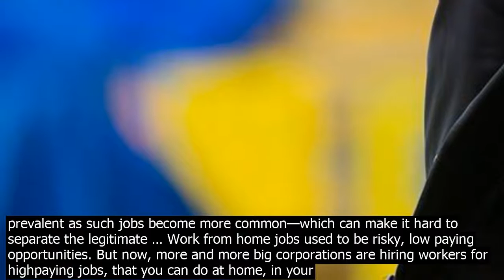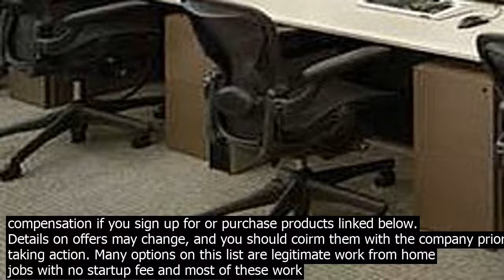Legitimate wor.k from hom.e jo.bs hiring now colorado many options on this list are legitimat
Many options on this list are legitimate work from home jobs with no startup fee and most of these work from home jobs can be done parttime. I just started a YouTube channel where I share even more ways to make money from home, save, and invest. 20· If youre willing to work at a physical location as well, Ive also included some companies hiring right now across the U.S. and hopefully near you. Though I will try to keep it updated, the information in this post may no longer apply. Legitimate Work From Home Jobs Hiring Now In 2020. The following things are usually required for work at ... 20· A workfromhome career is attainable for most people with a computer, mobile device, and internet access. Unfortunately, workfromhome scams are becoming more prevalent as such jobs become more common—which can make it hard to separate the legitimate … Work from home jobs used to be risky, low paying opportunities. But now, more and more big corporations are hiring workers for highpaying jobs, that you can do at home, in your bathrobe and slippers. Balances Work, New Baby . Lelia Wendel was a … 19· These work from home leads are gathered from companies that are hiring now for home based employees and co.ntractors. These free leads are sourced from around the web and updated regularly to provide you with an easy, done for you resource for online jobs. 20· Looking for work from home jobs hiring now? Well, look no further. We have found some of the best legitimate work from home jobs hiring now! It doesnt matte... 19· The below listed are a few of the best email and chat support jobs from home. These jobs are usually flexible and are very perfect for people who would like to work from home. 1. Buffer  Buffer is a company that actually deals with social media and its tweets or posts. This is one of the best jobs … 20· These job alerts are for positions that are open right now. ... Bonus  Find Legitimate WorkFromHome Jobs Through This Site. ... October 27, 2020 Amazon Is Hiring 100,000 Seasonal Workers. Pay Starts at $15 an Hour. by Adam Hardy. October 26, ... 20· Websites To Find Work From Home Jobs Hiring During The COVID19 Crisis ... With so many in the country now without work—and, with millions living under shelter in place orders—finding work … 20· 12 Legitimate WorkFromHome Healthcare Jobs. Last Updated September 16, 2020. Disclosure  We may receive compensation if you sign up for or purchase products linked below. Details on offers may change, and you should coirm them with the company prior to taking action. Many options on this list are legitimate work from home jobs with no startup fee and most of these work from home jobs can be done parttime. I just started a YouTube channel where I share even more ways to make money from home, save, and invest. 20· 84 Work At Home jobs hiring in Colorado Springs, CO. Browse Work At Home jobs and apply online. Search Work At Home to find your next Work At Home job in Colorado Springs, CO. 20· The best way to start making extra money from home is to get some quick wins in the form of free money. If you are looking for legitimate work from home jobs then check here. But if you are looking at how to live without a job, this list is for you  1. Earn Cash by Participating in Market Research 20· 17 WorkAtHome Jobs Paying Weekly 26 Worldwide WorkAtHome Jobs 10 Work From Home Jobs paying Upto $20 an Hour . Lionbridge. Lionbridge is another crowdsourcing company which is hiring now for different positions in search engine evaluation and similar roles. Work from home jobs used to be risky, low paying opportunities. But now, more and more big corporations are hiring workers for highpaying jobs, that you can do at home, in your bathrobe and slippers. Balances Work, New Baby . Lelia Wendel was a … 19· These work from home leads are gathered from companies that are hiring now for home based employees and co.ntractors. These free leads are sourced from around the web and updated regularly to provide you with an easy, done for you resource for online jobs. 20· Looking for work from home jobs hiring now? Well, look no further. We have found some of the best legitimate work from home jobs hiring now! It doesnt matte... 20· Websites To Find Work From Home Jobs Hiring During The COVID19 Crisis ... With so many in the country now without work—and, with millions living under shelter in place orders—finding work … 20· 12 Legitimate WorkFromHome Healthcare Jobs. Last Updated September 16, 2020. Disclosure  We may receive compensation if you sign up for or purchase products linked below. Details on offers may change, and you should coirm them with the company prior to taking action. Todays top 17 Work From Home jo